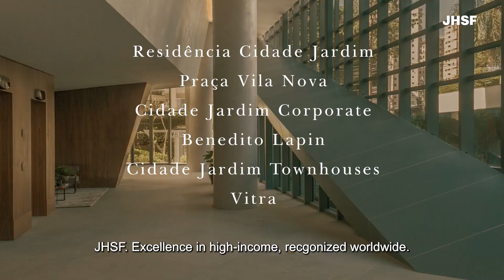O que a Ibiuna Investimentos viu na Petrobras e no Bradesco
Em entrevista ao Café com Investidor, André Lion, sócio da Ibiuna Investimentos, explica por que está comprado nas duas empresas e fala sobre outras teses da gestora.

Fique por dentro das principais notícias com o NeoFeed, uma plataforma especializada em negócios, finanças, economia, startups e inovação.